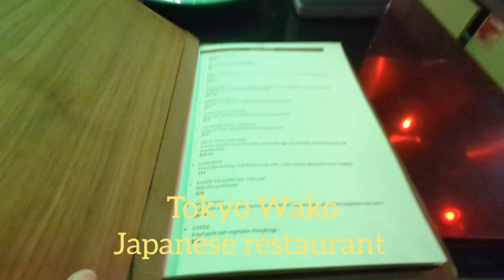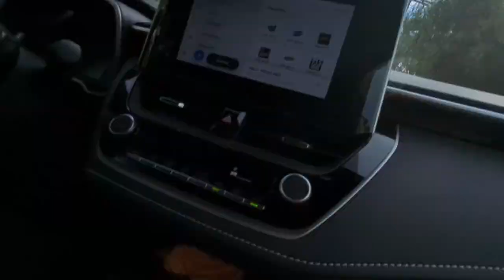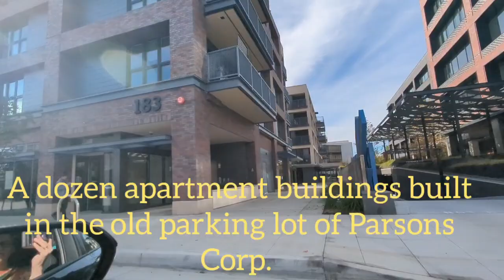Long Beach Pier walk 🐱 South Pasadena 🌴and Pasadena drive 🚘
Video taken December 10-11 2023
Long Beach, CA and Tokyo Wako restaurant
S. Pasadena, Ca
Pasadena, Ca